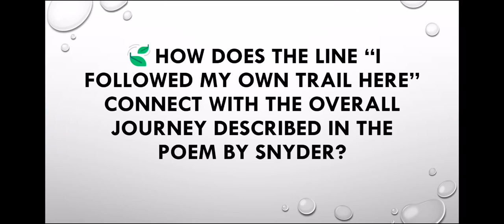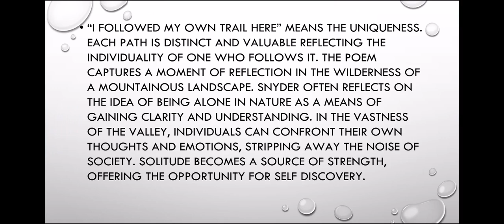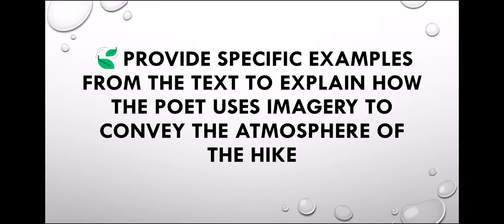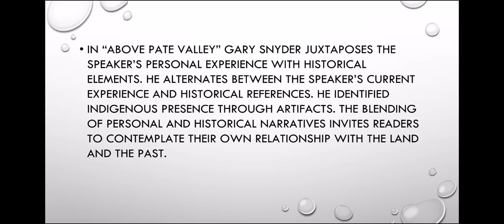Questions And Answers of Above pate valley by Gary Snyder. English Language Skills For Sciences.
Questions And Answers of Above pate valley by Gary Snyder. Fyugp AEC English Language skills for science first semester calicut University.